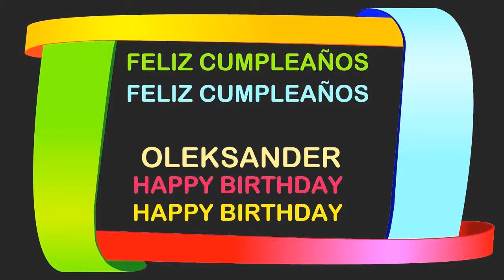Oleksander Birthday Postcards & Postales - Happy Birthday